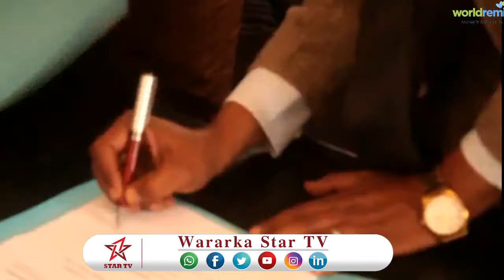DAAWO BADHASAABKA GABILAY OO DHALIILO CULUS U DIRAY W WAXBARAHSADA IYO JAWAABTA WASAARADA